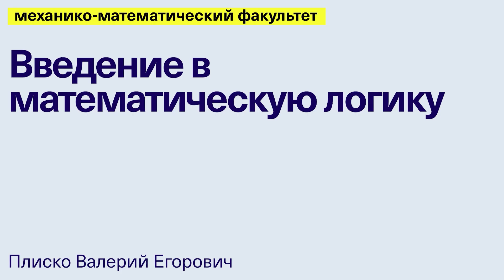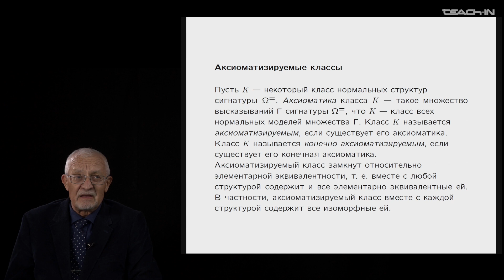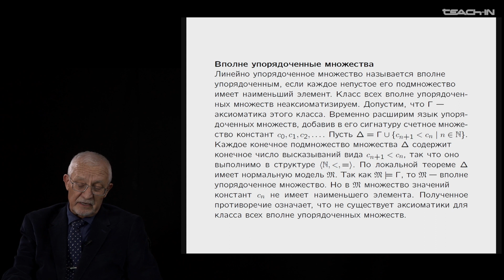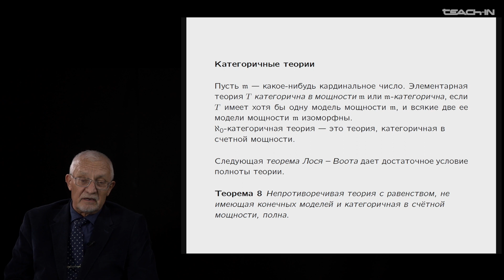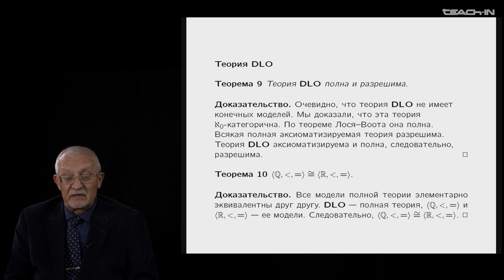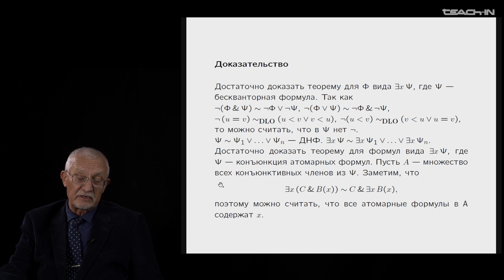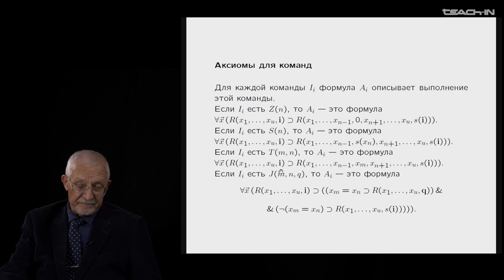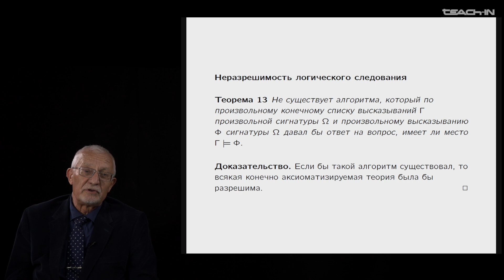Плиско В.Е. - Введение в математическую логику - 12. Теория моделей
00:00:15 Сохранение истинности при факторизации. Случай кванторов
00:10:37 Поля характеристики 0. Поля конечной характеристики
00:20:03 Вполне упорядоченные множества. Бесконечные структуры
00:31:54 Конечная аксиоматизируемость. Полные теории. Критерий полноты
00:41:28 Разрешимые теории. Категоричные теории. Теорема Лося — Воота
00:48:40 Теория DLO (плотного линейного порядка без крайних элементов)
01:02:38 Элиминация кванторов
01:18:51 Язык для описания вычислений. Аксиомы для команд. Другие аксиомы
01:30:07 Теория с аксиомами для команд и аксиомой Пеано. Неразрешимые теории. Неразрешимость логического следования